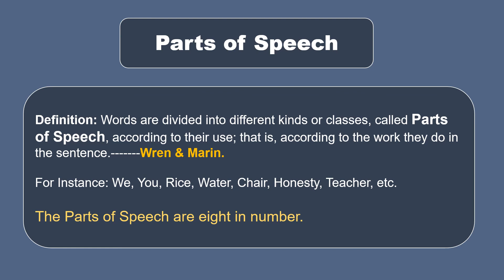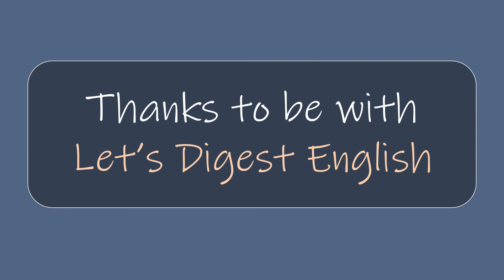Parts of Speech || Learn English Grammar A to Z